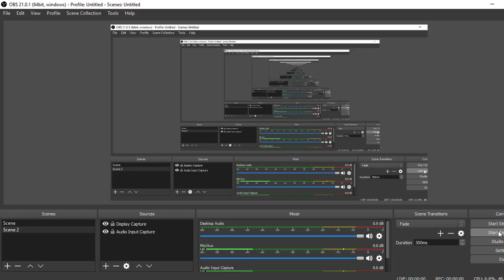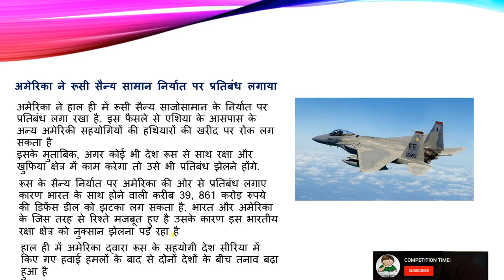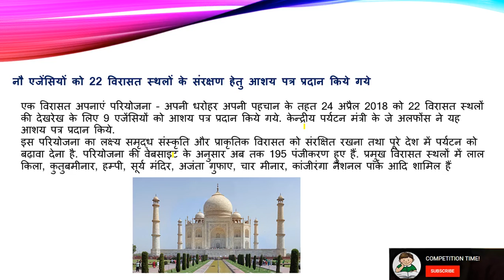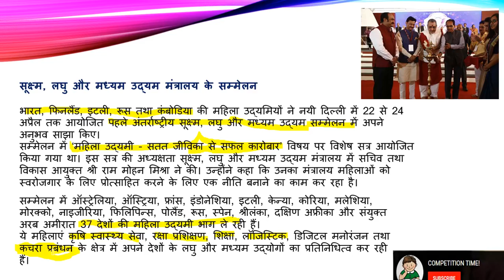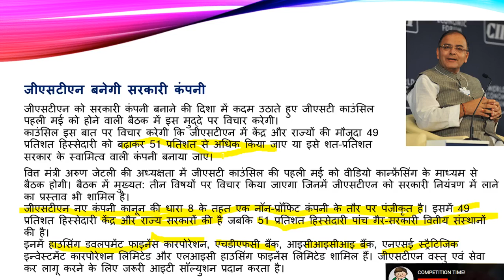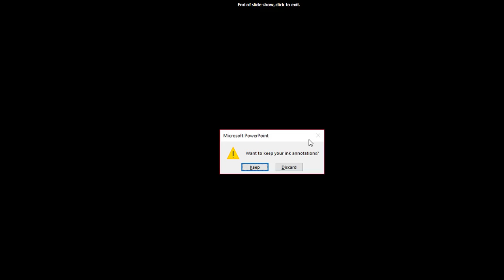DAILY करेंट अफेयर्स //25 APRIL 2018//FOR UPSSC,UPPSC,IAS,SSC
DAILY करेंट अफेयर्स //25 APRIL 2018//FOR UPSSC,UPPSC,IAS,SSC This channel is for one day exams such as. UPPSC, BPSC, MPSC,RAILWAY,SSC, UPTET, CTET, .etc